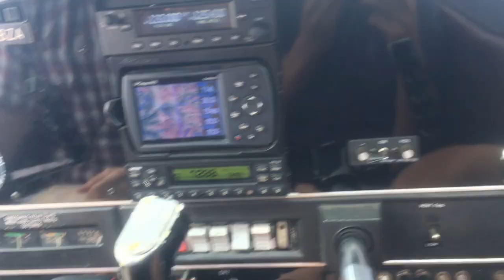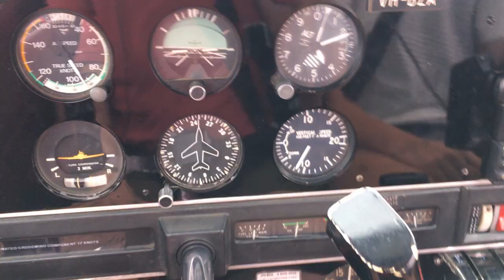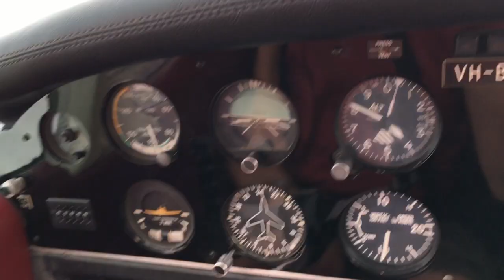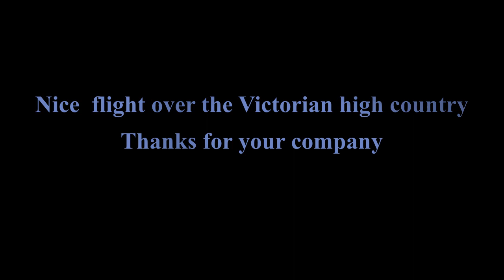Flying from Lilydale to Mitta Mitta - high country Victoria VFR flight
In this nice summer VFR flight we tracked across Eildon, Gough's Bay, Mt Buffalo, and Porepunkah, past Bright and Mt Beauty, to what the friendly locals call 'Mitta International Airport'. It's an interesting and fun circuit - strip is not visible on mid-downwind, and you have to make a right turn on climb out from RWY 32, to avoid terrain.